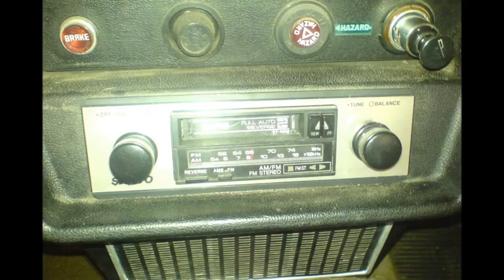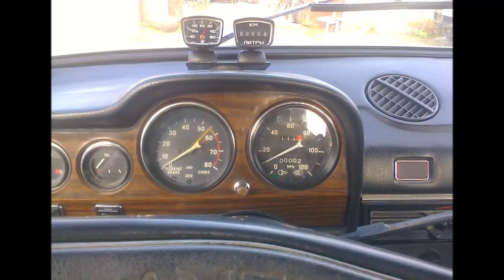Лада 2106 ВАЗ 21061-37 Канада /12 лет простоя / Остался в 1982 году в СССР.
Отзыв владельца

Автомобиль ВАЗ 21061-37 для рынка США и Канады. Остался в 1982 году в СССР. В одних руках на протяжении всей жизни автомобиля. Сейчас на заслуженном отдыхе. Автомобиль восстанавливается в сток. Все утраченное найдено и ждет своего часа. Аксессуары и прочее все в строгом соответствии с временем выпуска авто. Об самой модели 21061-37 очень хорошо рассказано коллегой- DDS178 , поэтому повторяться в некоторых вопросах думаю будет лишним. Я же, скорее описываю свои эмоции и переживания от процесса восстановления столь дорого моему сердцу автомобиля…

Буду рад помощи в развитии канала.money.yandex.ru/to/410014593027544

не читать.